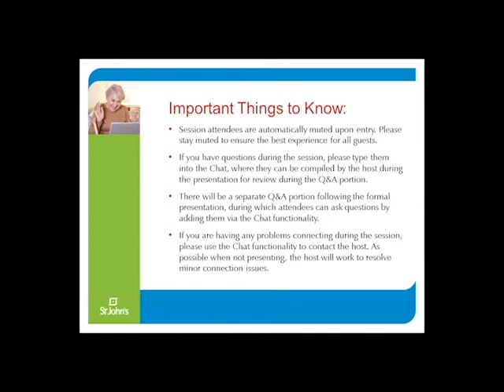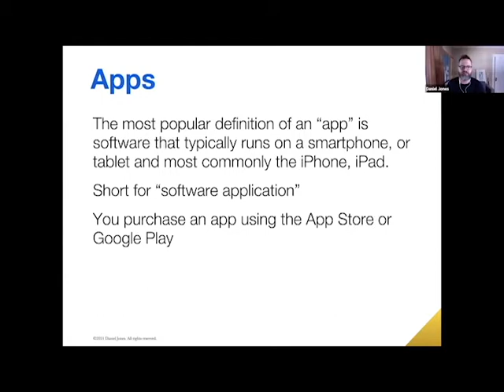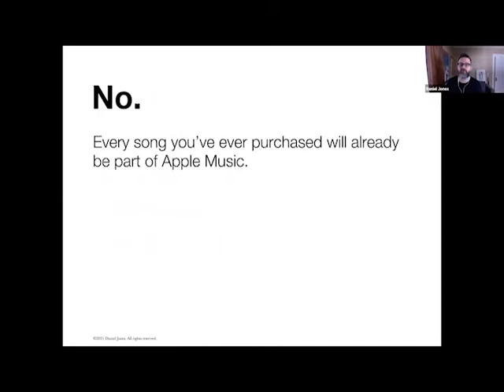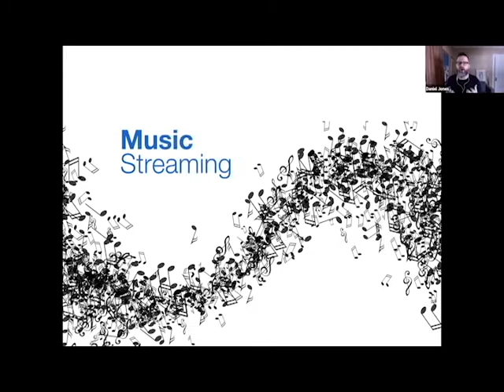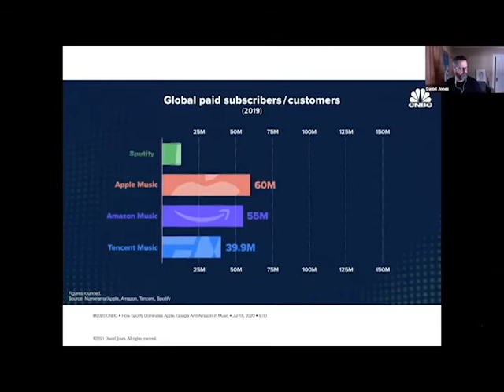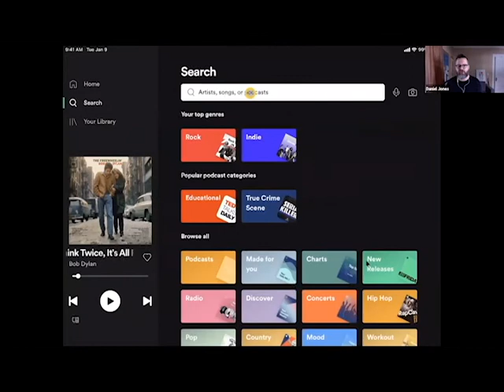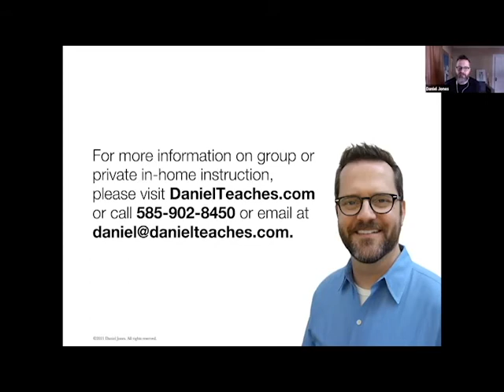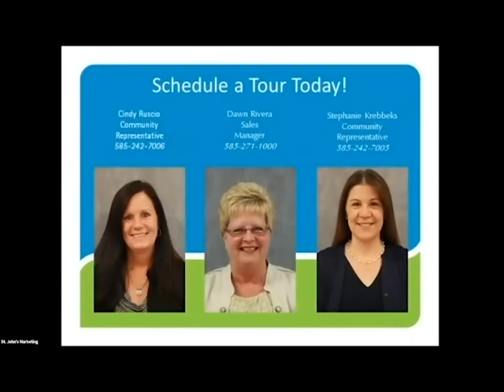Technology Tuesdays Series #3 Digital Music Recording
Recording of live webinar held by St. John's featuring Daniel Jones discussing Digital Music options and features